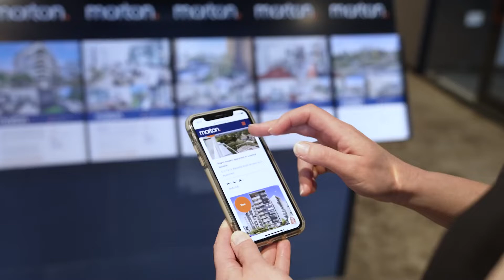Morton Real Estate brand video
Morton Real Estate - Expect to Get More